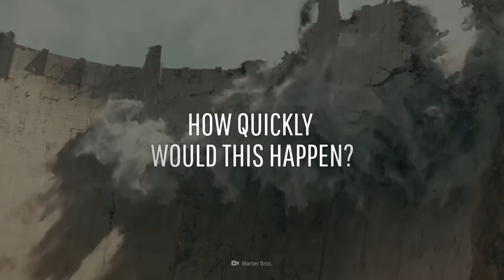What If Mullaperiyar Dam Suddenly Collapsed?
This is the Mullaperiyar Dam.  It has been around since well before your grandparents were born. And it could fail at any moment now. What could cause the dam to collapse? How quickly would this lead to a disaster? In what ways could this devastate the lives of people living close by? How big would the damage be from the dam breach? And how can a small earthquake cause a big disaster?

00:00 The Mullaperiyar dam starting to crack.
00:39 Providing vital power and irrigation to Kerala.
02:46 Catastrophic breach in the dam.
04:37 All dams interconnected to the Arabian sea destroyed.